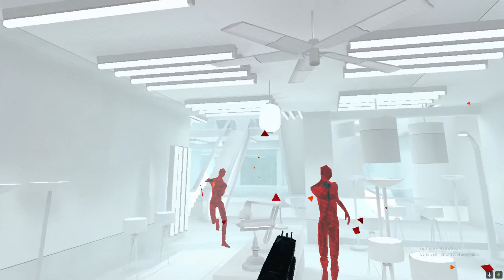People's bones are made of glass in Superhot VR (20 subscriber special)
I play my 20 subscriber special in the fighting game, Superhot VR.